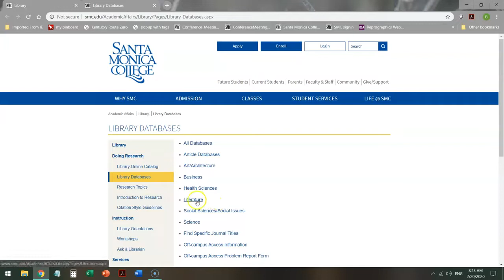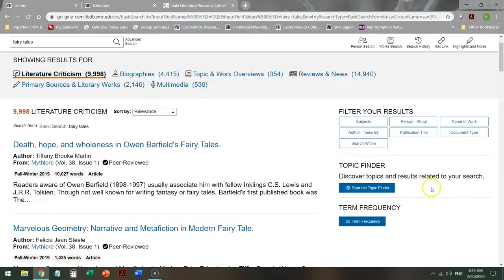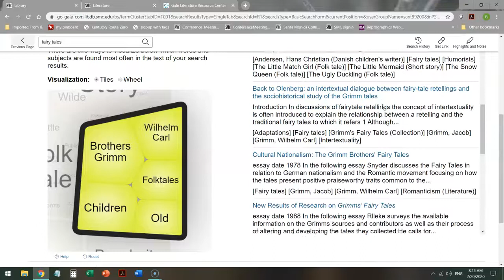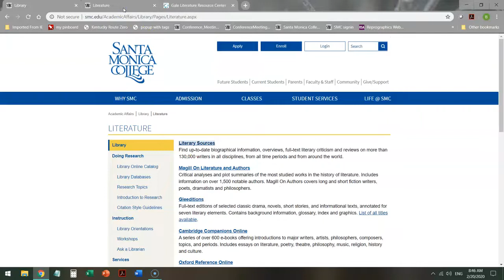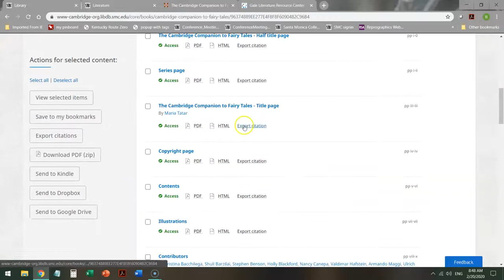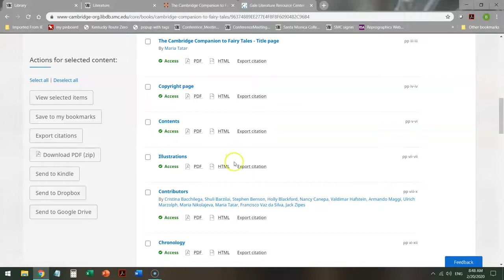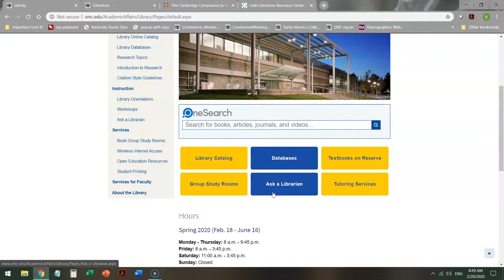Fairy tales: articles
How to find articles on Fairy Tales using Santa Monica College databases.